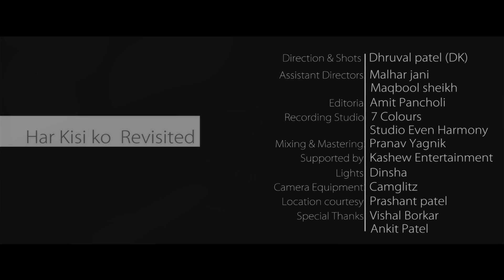Har Kisi Ko ( Acoustic Cover ) - Akash Shah ( Feat. Parth Oza )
Credits:
Movie - Boss (2013)
Har Kisi Ko (Boss) - Acoustic Cover
Music Label - T-Series
Composer : Kalyanji Anandji ( Jaanbaaz )
                  Chirantan Bhatt ( Boss )
Lyricist : Indeewar ( Jaanbaaz)
              Manoj Yadav (Boss )

Assistant Directors    Malhar jani
                                Maqbool Shaikh

Editoria                     Amit Pancholi

Recording Studio       7Colours
                                Studio Even Harmony

Mixing & Mastering    Pranav Yagnik

Lights                       Dinsha

Location Courtesy     Prashant Patel

Support                    Kashew Entertainments
                               Camglitz

Special thanks          Vishal bokar
                               Ankit Patel
                               Hardik Trivedi
                               Jigrra
                               Dipzip